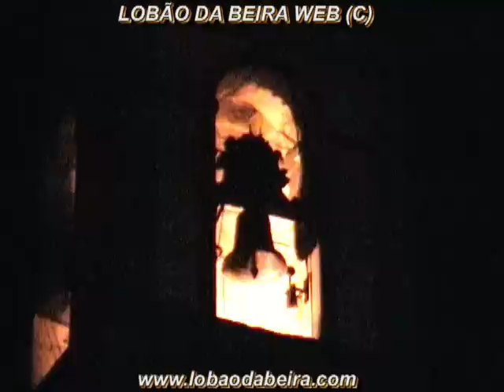PROCISSÃO DA SRA DO CRASTO/07-09-2012